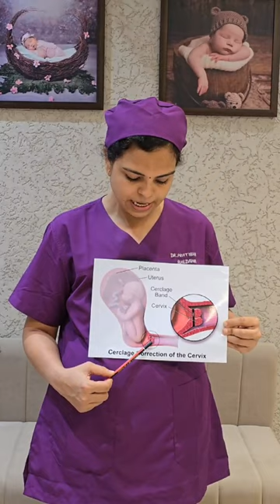Cervical Encirclage | Guidance by Dr Pratibha Baldawa